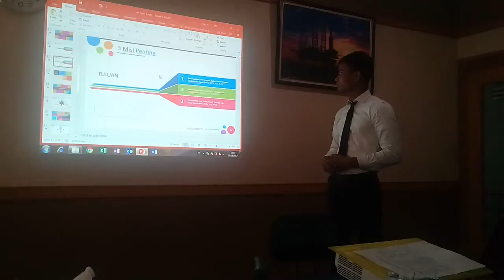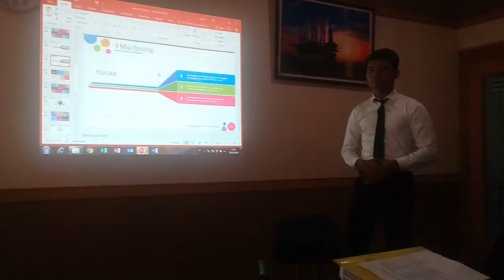Skripsi Sidang TA P2, Variasi Sudut Kampuh Underwater Welding, Danang Baskara L-2014, 28 Nov 2017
Danang Baskara Jaya, Kelautan 2014, Ruang Sidang B, Departemen Teknik Kelautan FTK ITS Surabaya